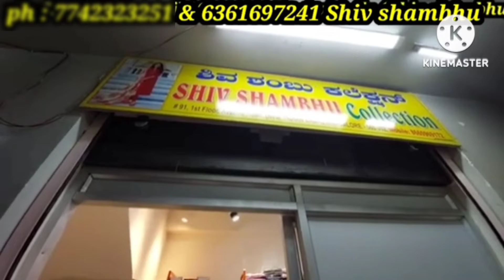chickpet wholesale western dress pick any4 @500rs 😱| single piece courier available Bangalore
chickpet wholesale western dress clearance sale @200rs | single piece courier available Bangalore

shiv shambhu collection
#91 first floor , Avenue Road ( near Indian bank) banglore 560002
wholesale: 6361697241